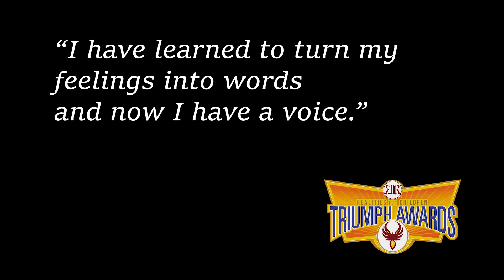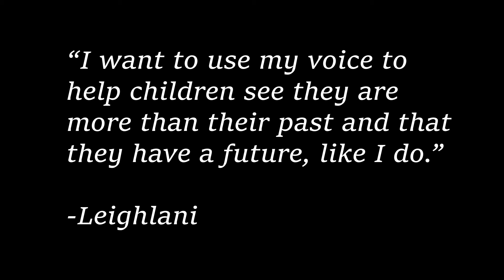Leighlani's short story